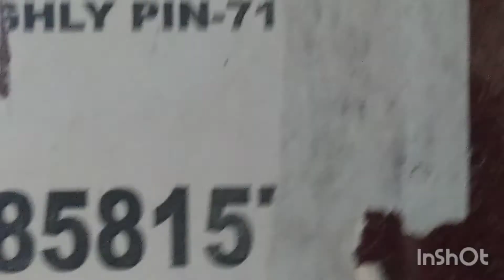Guru purnima krsna 4thi baan, the tidal wave from uttarpara muktokeshi ghat today, amidst rain.